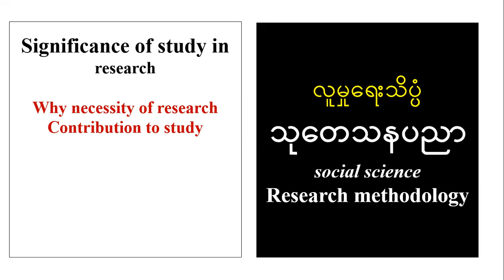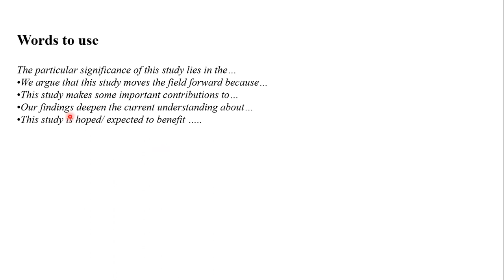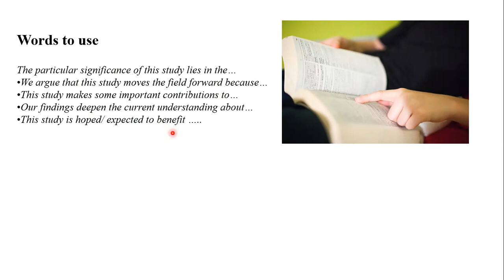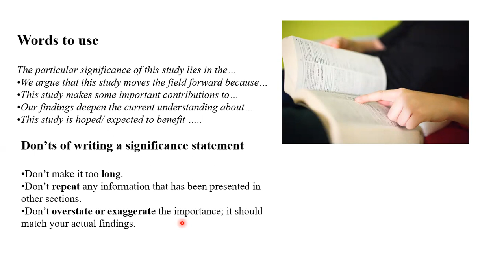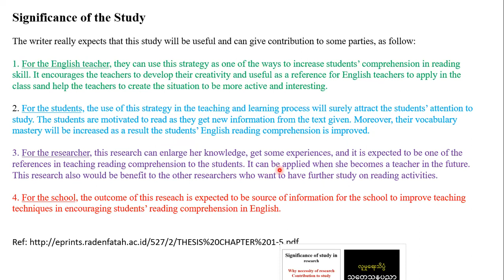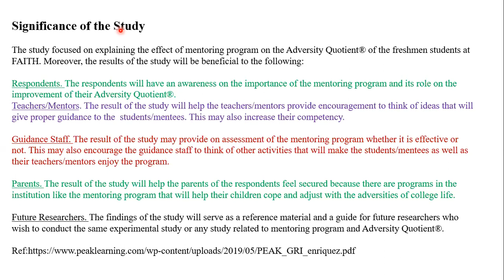Research Methodology-35: Significance of study အဓိပ္ပာယ် (၂)မျိုးနှင့် ရေးသားနည်း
ယခု ဗွီဒီယိုဖိုင်မှာ  သုတေသနစာတမ်းများတွင် ဖော်ပြရသည်၌  significance of study ရဲ့ အဓိပ္ပာယ် (၂)မျိုးနှင့် ရေးသားနည်းတို့ကို လေ့လာကြရပါမည်။